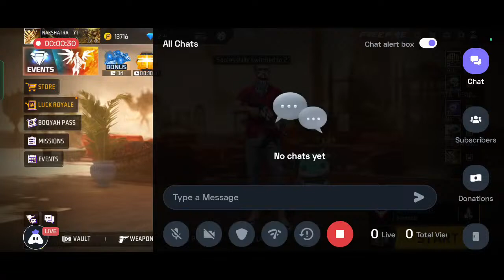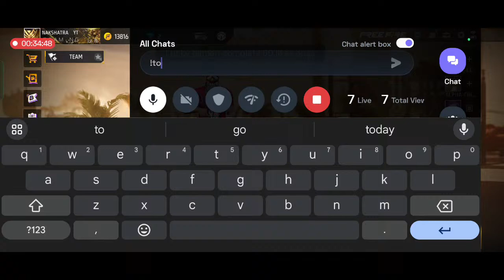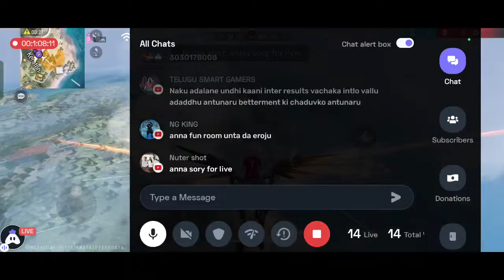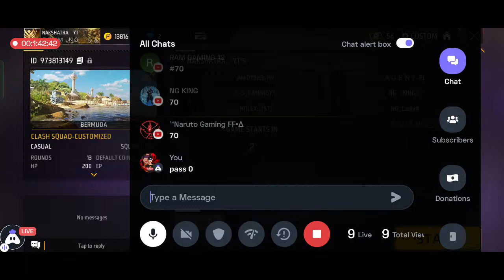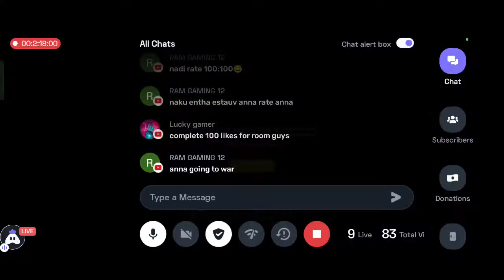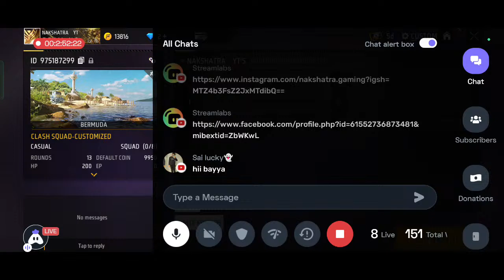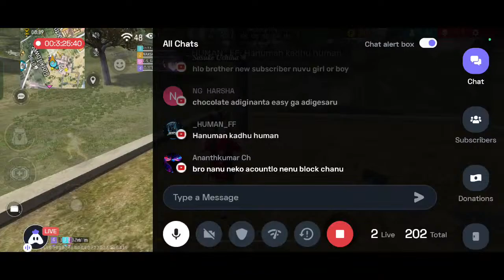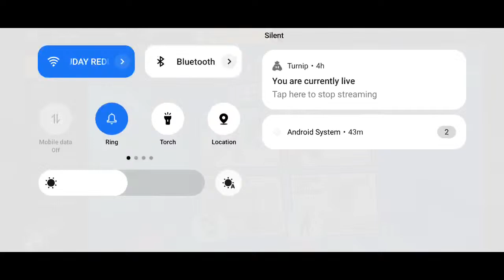Free Fire Live Telugu - Telugu Girl Streamer Live - Road To 10 k Subscriber's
🆔 Free Fire Id Name:- 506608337 or NAKSHATRAㅤYT (India Region)

DEVICE:- IQOO Z6 5G  RAM 8 GB & ROM 128 GB

• DON'T MESS WITH M...
To participate Join discord server
Note: If you use a copyrighted work without the appropriate permission, you may be
violating—or “infringing”—the owner’s rights to that work. Infringing someone else’s copyright
may subject you to legal action
Free Fire Top Country-
1.Garena Free Fire Indonesia Live
2.Garena Free Fire India Live
3.Garena Free Fire Brazil Live
4.Garena Free Fire Singapore Live
4.Garena Free Fire Thailand Live